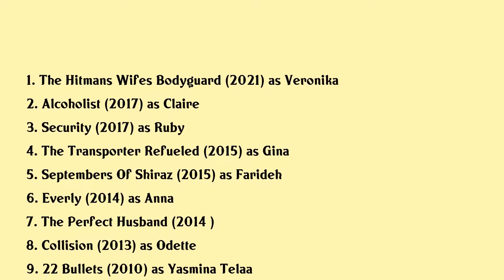Gabriella Wright Movies list Gabriella Wright| Filmography of Gabriella Wright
Gabriella Wright Full Movies List Filmography of Gabriella Wright

Latest movies of Gabriella Wright are:

1. The Hitmans Wifes Bodyguard
2. Alcoholist
3. Security
4. The Transporter Refueled
5. Septembers Of Shiraz
6. Everly
7. The Perfect Husband
8. Collision
9. 22 Bullets
10. Tomorrow At Dawn
11. Masked Mobsters
12. Eden Log

Complete list of movies acted by Gabriella Wright are in this video.

Please Comment down your favorite movie of Gabriella Wright